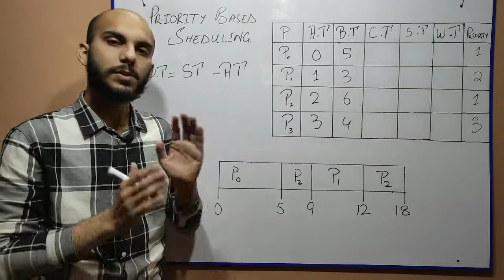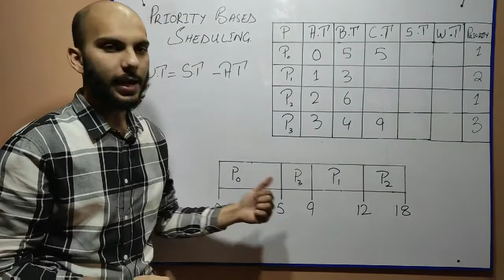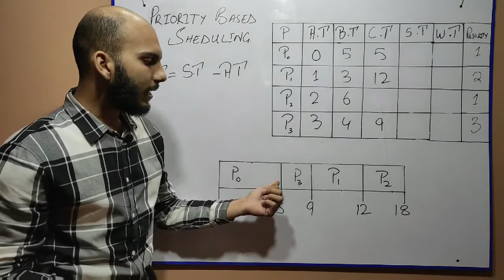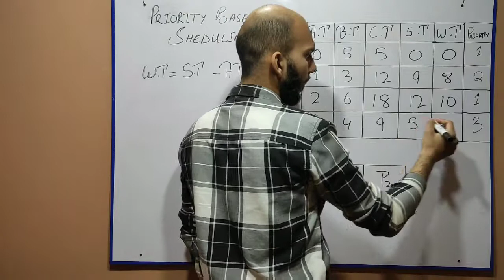Priority Based Scheduling Algorithm Numerical by Abdul Wajid Urdu/Hindi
Priority scheduling is one of the most common scheduling algorithms in batch systems. Each process is assigned a priority. Process with the highest priority is to be executed first and so on.
Processes with the same priority are executed on first come first served basis. Priority can be decided based on memory requirements, time requirements or any other resource requirement